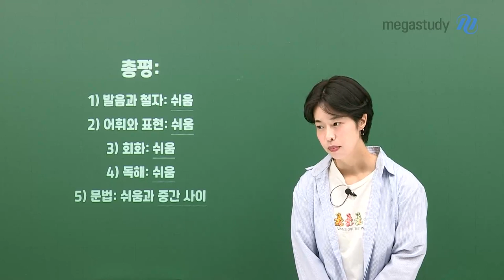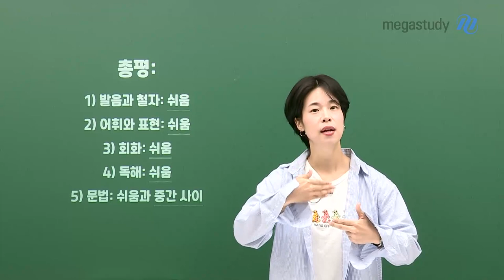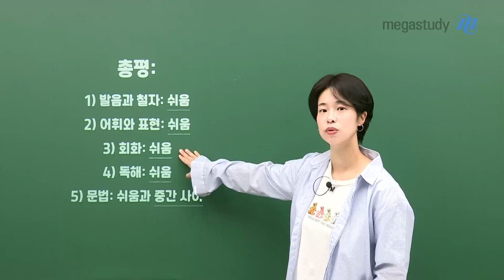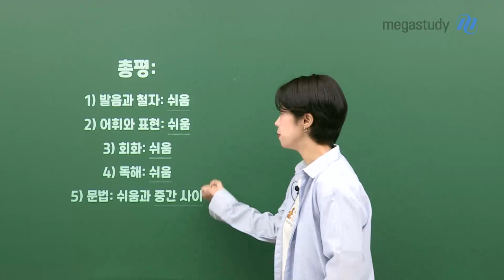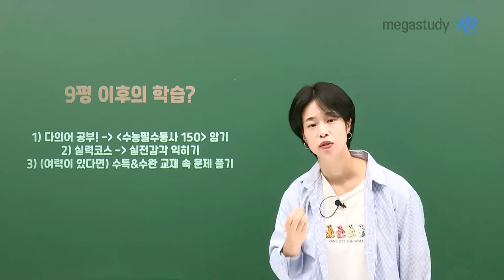[메가스터디] 스페인어 천예솔쌤 - 9월 모평 스페인어 총평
9월 모평 응시하시느라 고생 많으셨습니다!

# 총평 - 다의어가 핵심이었던 9평!
1) 발음과 철자: 쉬움
2) 어휘와 표현: 쉬움
3) 회화: 쉬움
4) 독해: 쉬움
5) 문법: 쉬움과 중간 사이

# 9평 이후의 학습
1) 다의어 공부 -) [수능 필수 동사 150] 암기
2) 실력 코스 -) 실전감각 익히기
3) (여력이 있다면) 수특&수완 교재 속 문제 풀기

9월 모평에서 궁금하신 부분이나, 앞으로의 학습계획 등
무엇이든 예솔쌤의 Q&A 게시판에 남겨주세요!